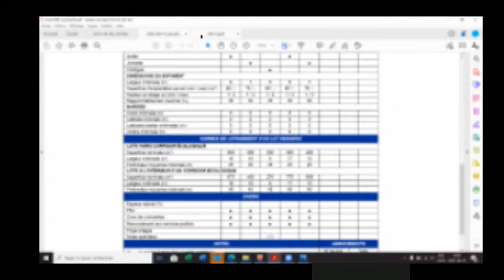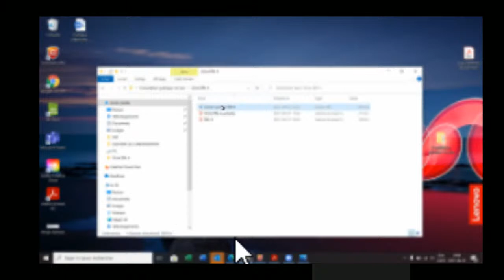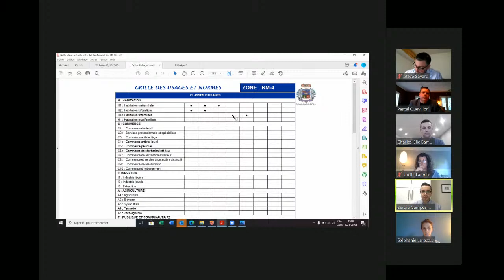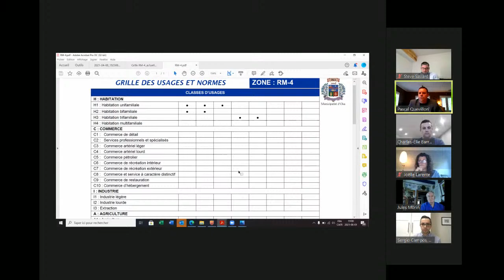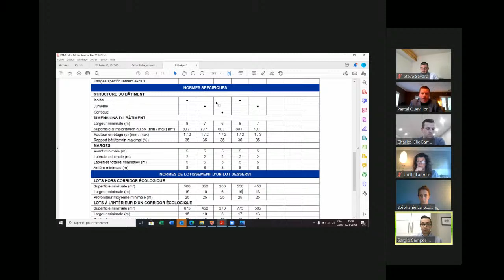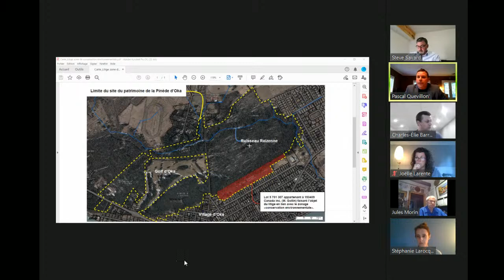Oka - Séance du 1er juin 2021